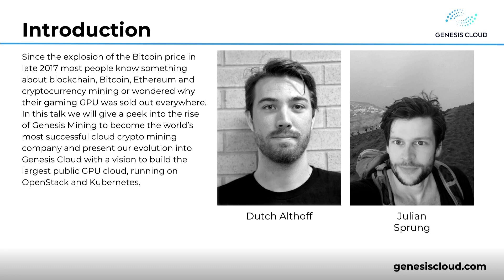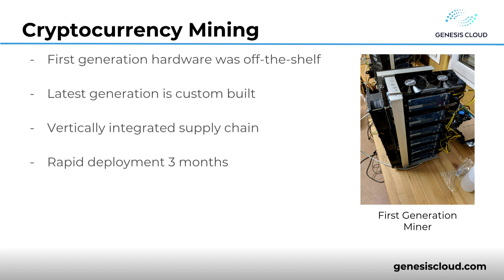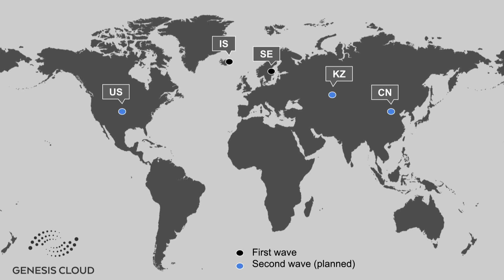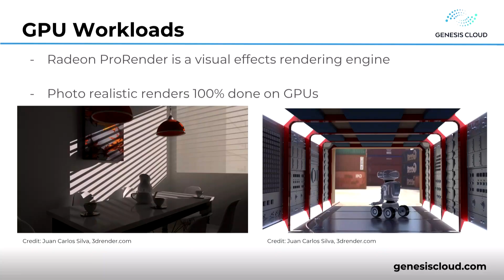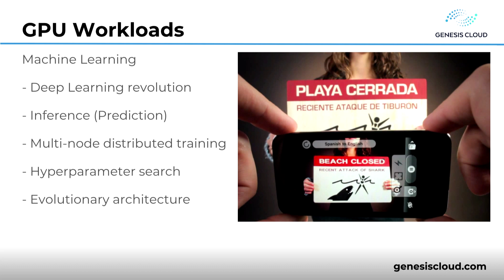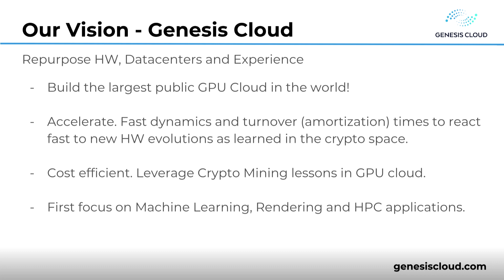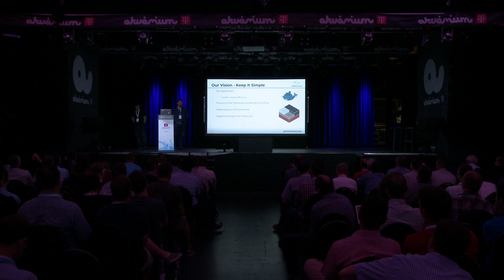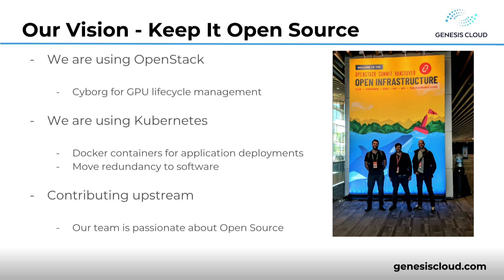Openstack Days 2018 - Dutch Althoff Julian Sprung -Genesis Cloud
From cryptocurrency mining to public GPU cloud - a transformation story
Since the explosion of the Bitcoin price in late 2017 most people have heard about blockchain, Bitcoin, Ethereum and cryptocurrency mining or wondered why their gaming GPU was sold out everywhere. In this talk we will give a peek into the rise of Genesis Mining to become the world’s most successful cloud crypto mining company and present our evolution into Genesis Cloud with a vision to build the largest public GPU cloud, running on OpenStack and Kubernetes.